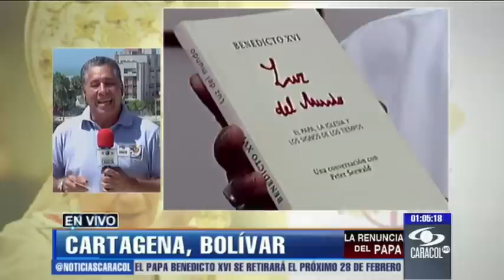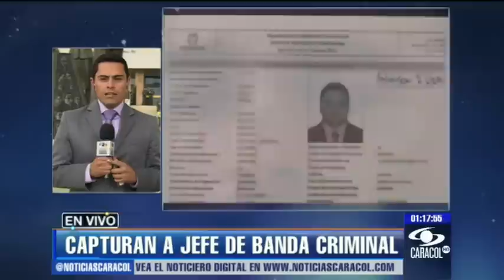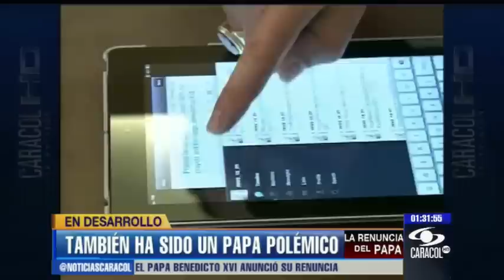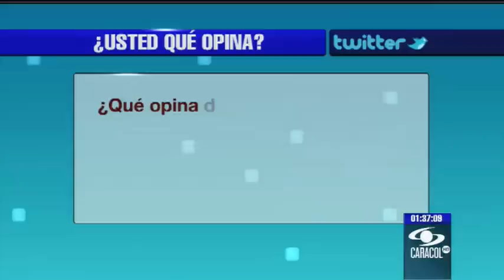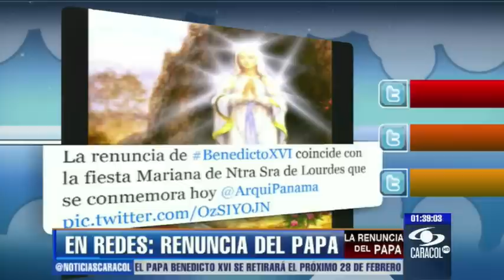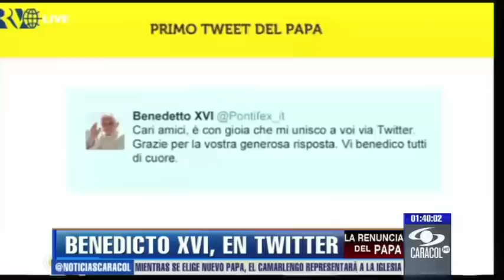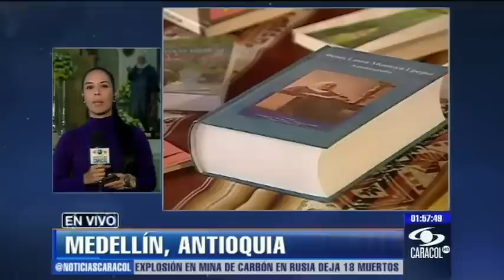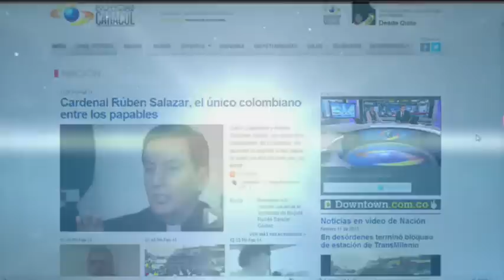Emisión 12:30 p.m. - Parte 2 - 11 de febrero de 2013